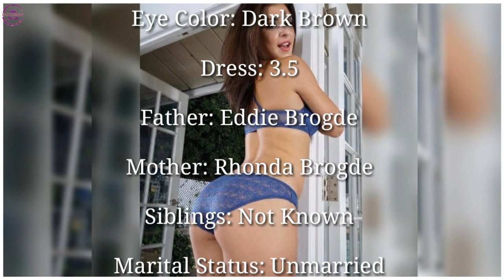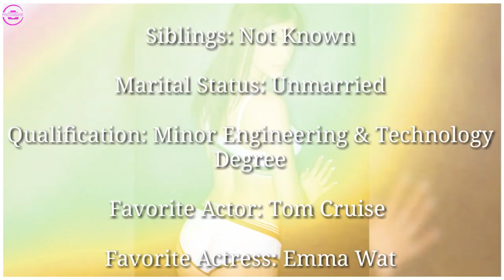Leah Gotti Lifestyle | Leah Gotti Biography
Leah Gotti Lifestyle and Biography